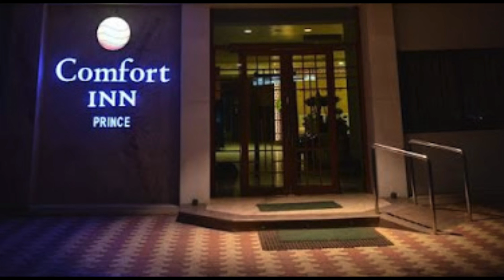Kharghar to Kutch Trip:- Day 7 | Dwarka to Bhuj By Road